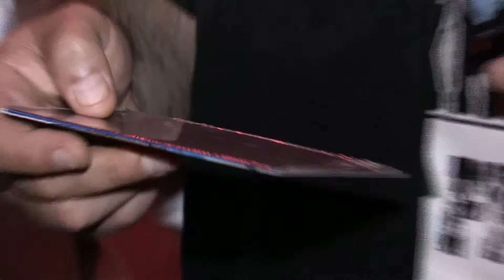Kontakt TV: August 10, 2013 (#2150, Part 5) - Stay Ukrainian, My Friends